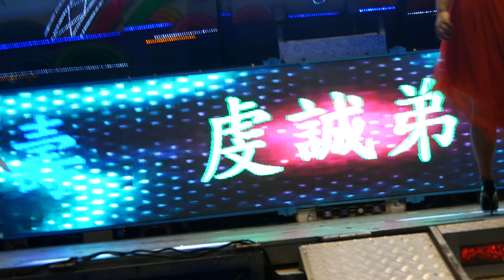[4K]詹曼鈴-天公疼憨人-20180421嘉義縣六腳鄉崙陽三玄宮